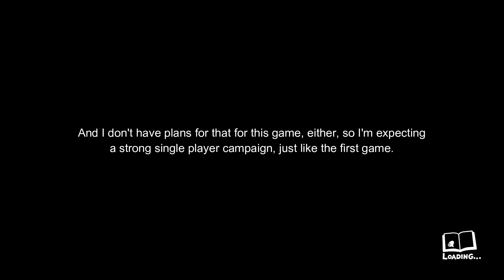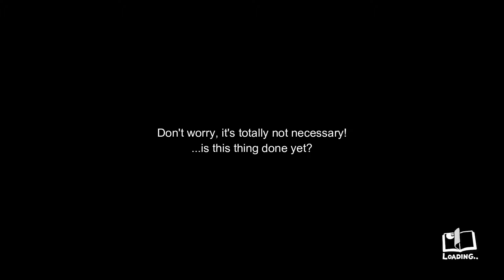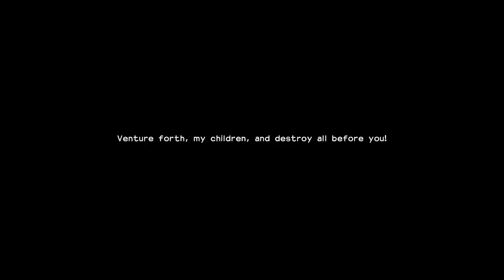Dragon Quest Builders 2 (Nintendo Switch) - Part #01: The Children of Hargon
Welcome to Dragon Quest Builders 2! This sequel promises to expand on everything the first game did, so let's jump right in. This time the story takes place after the events of Dragon Quest II.

In this first part, we wake up in a ship, captured by the Children of Hargon, a cult of monsters that pledge allegiance to Hargon, even after his defeat. We learn the controls and even make a few things while helping the captain and the crew.

All footage in the video is recorded and edited by me.